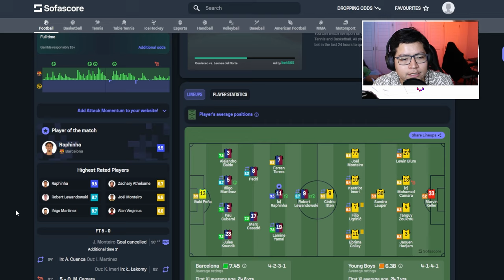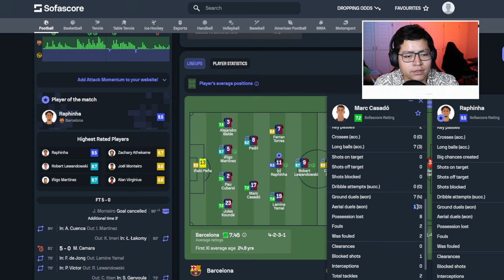EVERYONE MAKES IT LOOK EASY! BARCELONA 5-0 YOUNG BOYS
Barcelona secured big win against Young Boys, but was it as easy as the scoreline suggests?

Barcelona came out on top with a commanding victory over Young Boys, continuing their strong run in the Champions League. In this video, I discuss the key players like Lewandowski and Lamine Yamal, analyze the team’s tactical approach under Hansi Flick, and explore what this win means for their chances in Europe. Are Barcelona the team to beat this season? Let’s dive into the full analysis and highlights of the match.